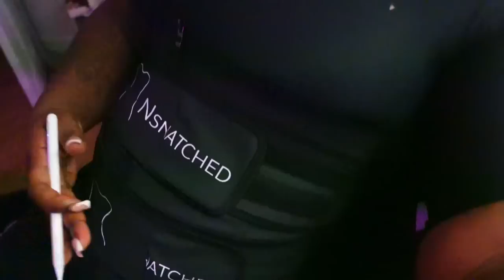VLOG : Chilling At Home, New Vacuum, BBL Rant, Jurllyshe Haul | Ms Angeline Kors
Lubluelu Black Friday Sale:
- Amazon Store

• Black & White Casual Print Set [SIZE L] | Item # - WS59401-3

• Black Sexy Pencil Skirt Dress [SIZE M] | Item # - WS75722-2

• Dark Gray Solid Oblique Dress [SIZE M] | Item # - WS74655-2

* *use these codes for $$$ off!*

→ LUVMEHAIR = “*KORS*”.

→ SHEIN = “*ANGELINE15*”.

→ SALACIABRAND = “*MAK*”.

→ LOVELYWHOLESALE & WHOLESALE21 = “*KORS8*”.

→ TEDDYBLAKE = “*TBAngeline30*”.

with love, Ms Kors.